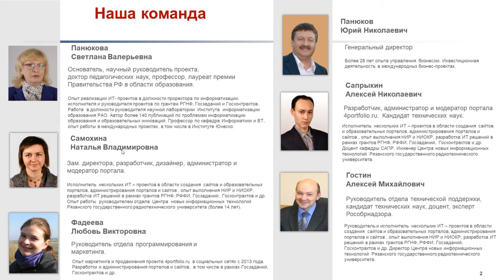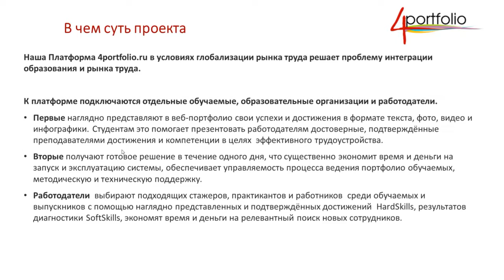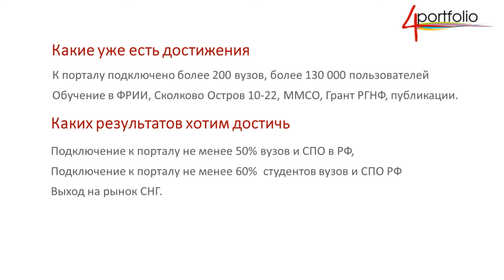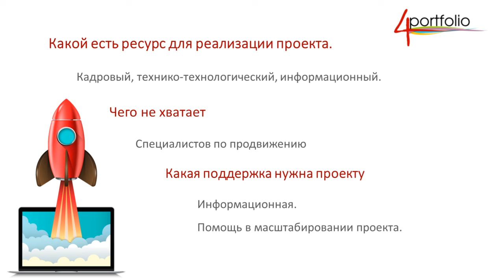4portfolio.ru -сервис для интеграции образования и рынка труда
Конкурс АСИ

Тема:
«Развитие профессионального образования и поддержка занятости в условиях пандемии».